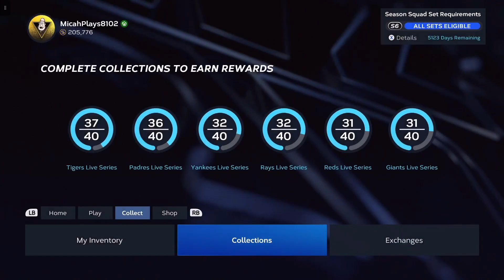MLB® The Show™ 23 more Diamond Dynasty